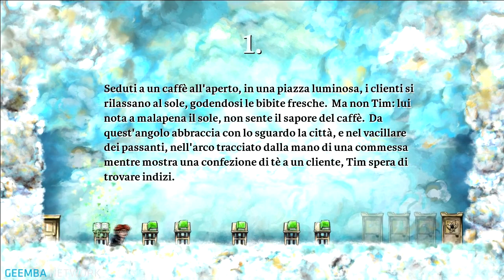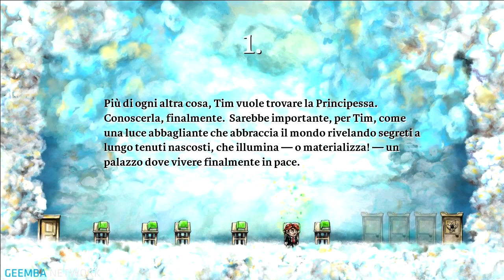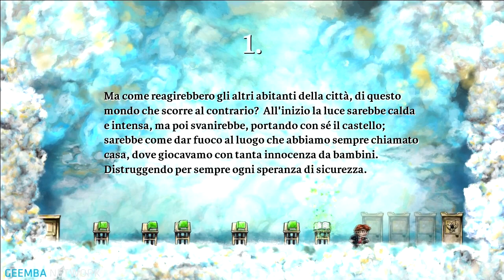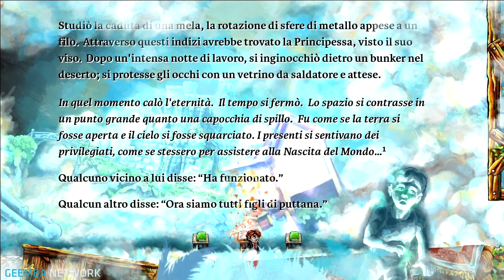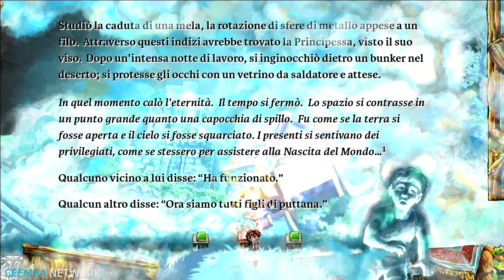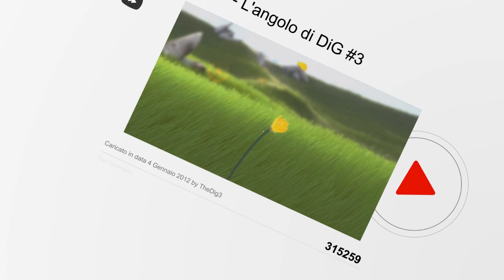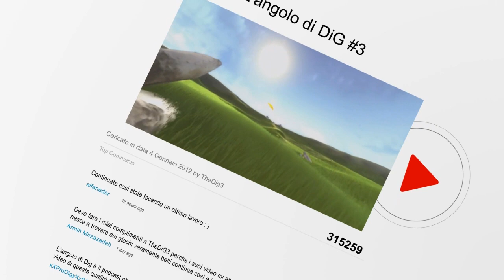Braid #6 - La Principessa - by DadoBax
Episodio Finale. Quando il tempo scorre al contrario.